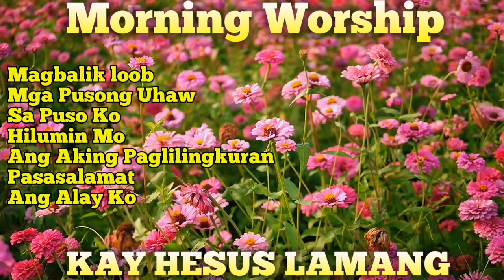Mga Papuring Awitin Para sa Ating Diyos na Buhay| MORNING WORSHIP